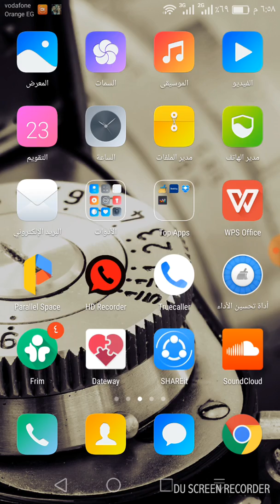فتح اقوى صناديق فى لعبة كلاش رويال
اقوى صناديق فى لعبة رويال كلاش